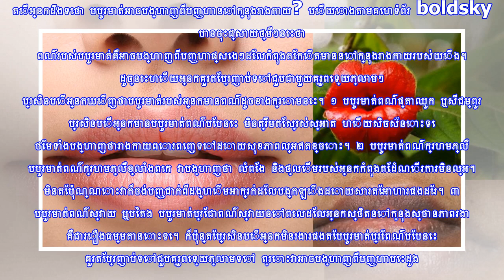ជួយស៊ែរចែកគ្នាដឹងផង!! ពណ៌របស់បបូរមាត់ អាចឲ្យយើងដឹងពីបញ្ហាសុខភាពនៅក្នុងរាងកាយ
តើអ្នកដឹងទេថា បបូរមាត់អាចបង្ហាញពីបញ្ហានៅក្នុងរាងកាយ? បើយោងតាមគេហទំព័រ boldsky បានចុះផ្សាយថ្មីៗនេះថា ...